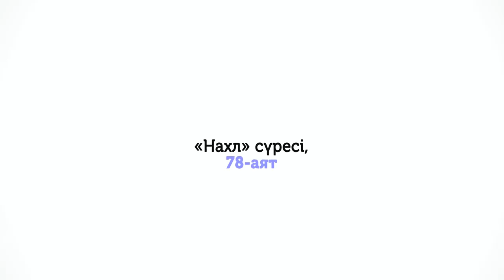Быть может вы будете благодарны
"Аллах вывел вас из чрева ваших матерей, когда вы ничего не знали. Он наделил вас слухом, зрением и сердцами, - быть может, вы будете благодарны".

Сура "Пчелы", 78 аят